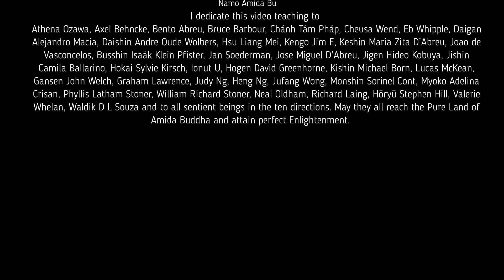How powerful are the Buddhas?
Click here if you want to read about the whole process of constructing Amidaji since the beginning